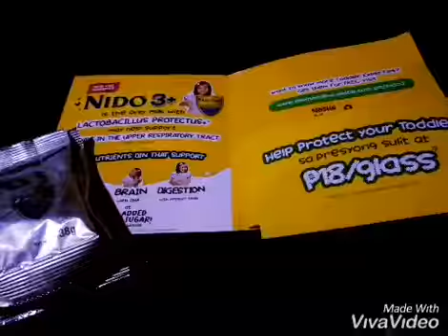How to get a free sample from NIDO3PH